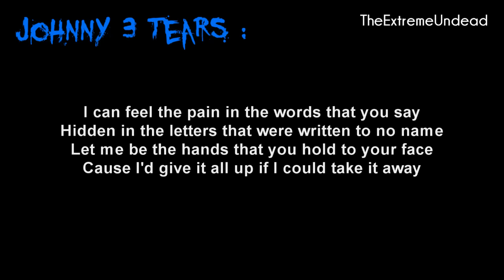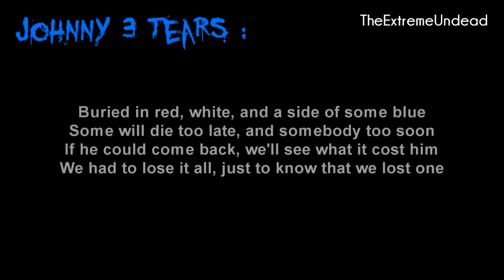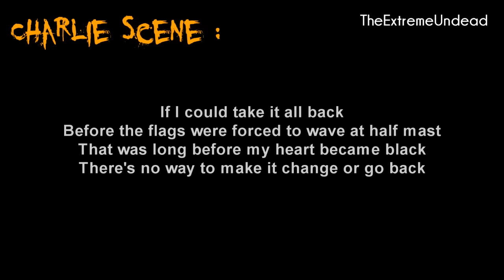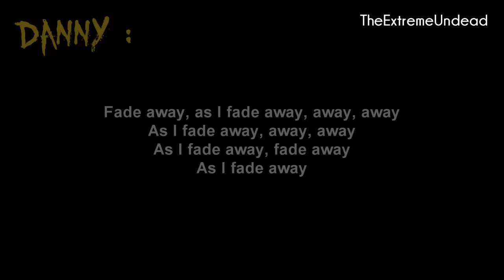Hollywood Undead - Rain [Lyrics]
Artist : Hollywood Undead
Song : Rain
Album : Notes From The Underground
Label : A&M/Octone